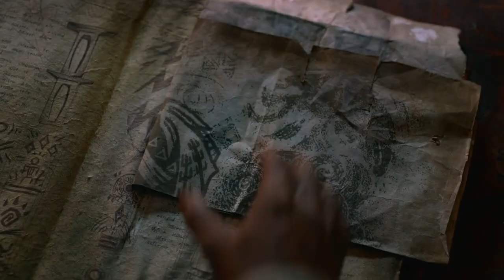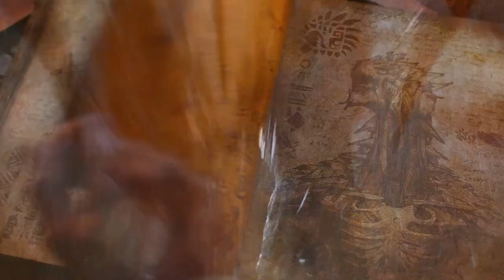Tales: Monster Hunter (2020) + Seventh Son (2014) Film Explained in Hindi/Urdu Summarized हिन्दी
Tales: Monster Hunter (2020) and Seventh Son (2014) Thriller movie explained in Hindi Urdu. The American Horror Thriller film "Monster Hunter+Seventh Son" story summarized with a complete ending in हिन्दी explanation. The plot is about 2 different pictures of Deadly Giant Beasts and Evil Witches. In the first movie, 'Monster Hunter,' it is said that besides In our reality, there exists another realm, a second world inhabited by potent and perilous creatures. When the lady captain of the army is accidentally transported to that world, she is shocked to see these unstoppable killing Monsters. But she still fights against those enormous enemies. In this battle for survival, a local mysterious hunter also helps her to hunt the monsters.

On the other hand, the plot of the second movie 'Seventh Son' is about an old wizard who hunts down the evil witches. One day, the queen of witches escapes from his realm and becomes more dangerous than before. She hurts people a lot. Now this monster witch hunter needs a young student who is 7th son. He trains this boy and together they compete against those witches, their evil companions and giant brutes. In the face of evil, claim your destiny.

I think both of them are masterpiece films that the directors has shown us magnificently at different times. Its script and filmmaking are entertaining. Even today, these movies seem to be fresh. This is one of the best thrilling stories you'll ever love to watch and listen.

Credits:
Images and footage Source: Screen Gems and Universal Pictures
Director: Paul W. S. Anderson and Sergei Bodrov
Producer: Jeremy Bolt and Basil Iwanyk
Editor: Doobie White and Paul Rubell